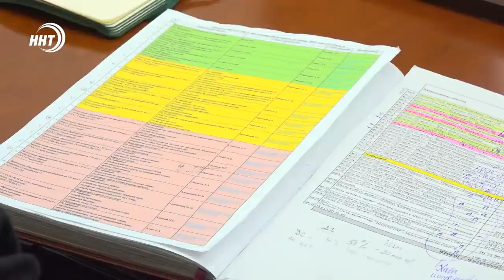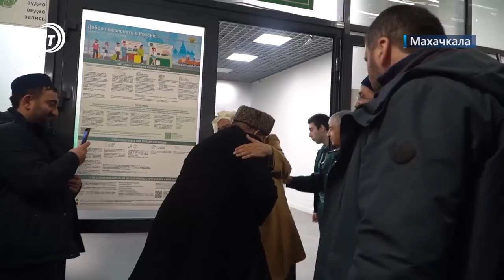Новости Дагестана за 21.12.2022 год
Арабская делегация в Дагестане. О целях визита известных ученых-богословов смотрите через минуту.

Новые дороги и объекты инфраструктуры. Итоги реализации нацпроектов подвели на заседании правительства республики.

Зеленый мост через Кор. На канале Октябрьской революции в микрорайоне Учхоз установили 15-метровый путепровод, который соединяет сразу несколько улиц.

Дагестанские вольники снова на высоте. Третий турнир борцовского шоу лиги Ивана Поддубного прошел в Бишкеке.